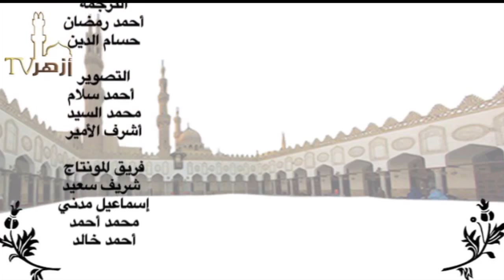قضايا معاصرة: هل يضمن المستثمر مال غيره إذا خسر و ما حكم فوائد البنوك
المضارب بمال غيره لا يضمنه و البنوك المعاصرة ليست مضاربة بمال عملائها